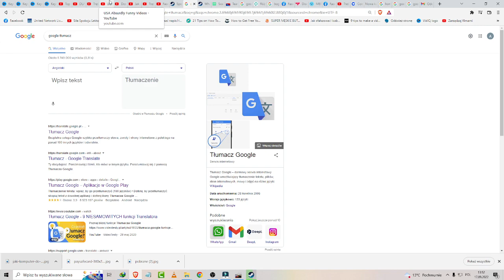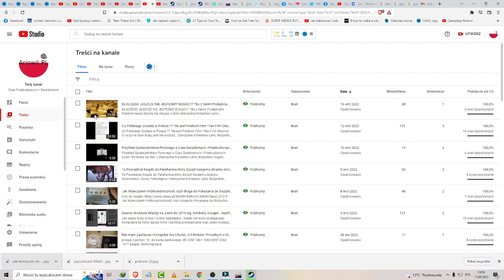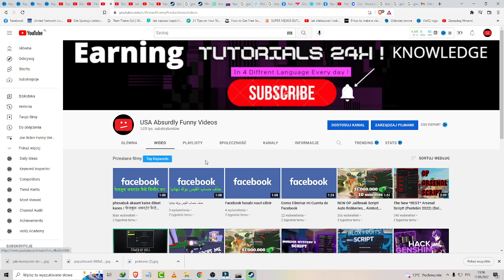Kobiety Lepiej Wypadają pod Względem Logiki i Myślenia w tym Kraju Procentowo , Tak Myślę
⭐️ Zostaw lajka !
wesprzyj mnie jako widz : 🏆
✔️Przelew:
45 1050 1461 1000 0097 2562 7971
✔️Proszę o udostępnianie moich filmów jeśli uznasz je za wartościowe. Dzięki temu przyczynisz się do zwiększenia zasięgów i tego że więcej osób usłyszy.